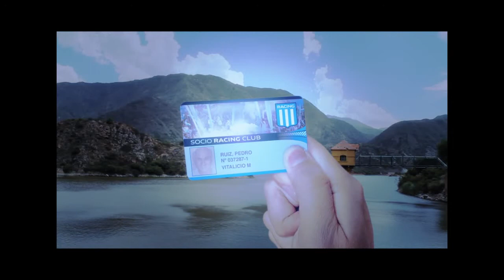RACING TV: Programa del 07-04-2014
En este RacingTV estuvimos en el reconocimiento al Bocha Maschio como "Personalidad destacada del deporte", por la Legislatura Porteña, donde muchos ex compañeros, dirigentes y allegados al club se hicieron presentes en el acto para acompañar a esta gloria del fútbol.